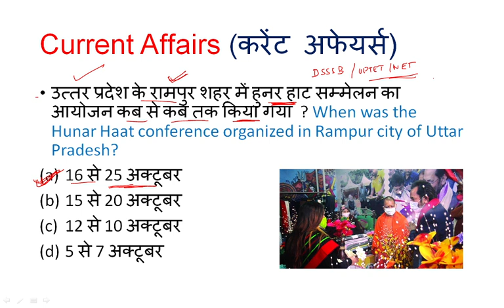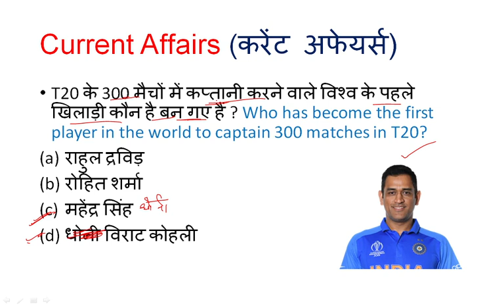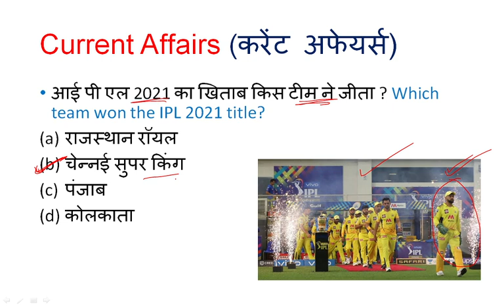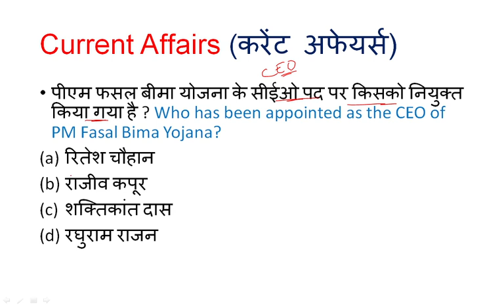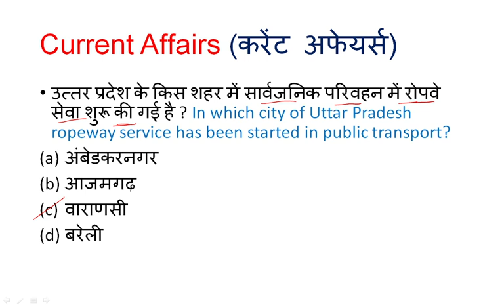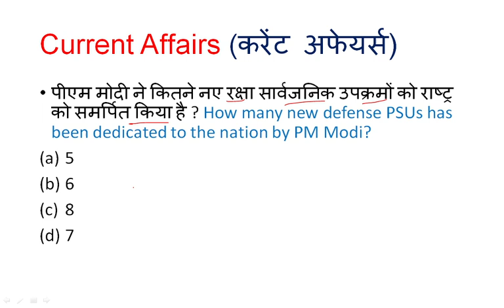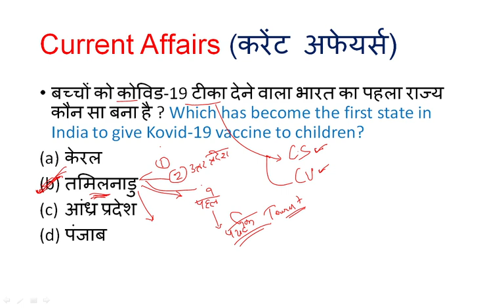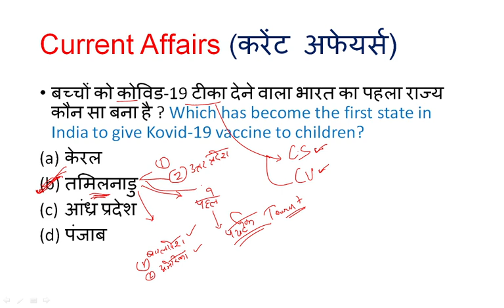NTA-NET Paper 1 Current Affairs (करंट अफेयर्स) Important for NET/SET/TET and other exam